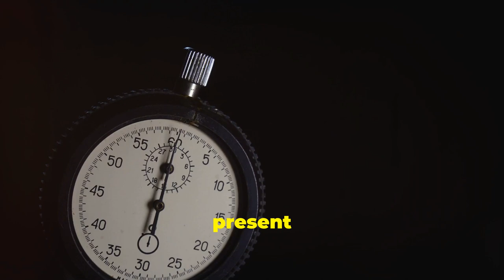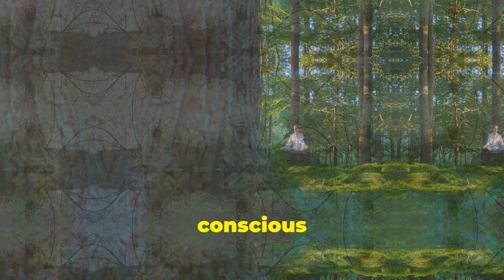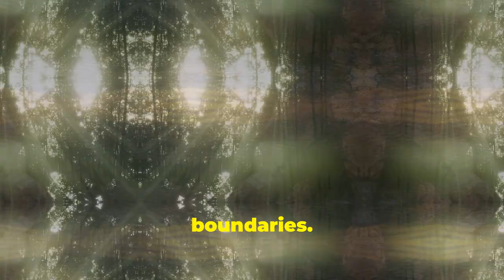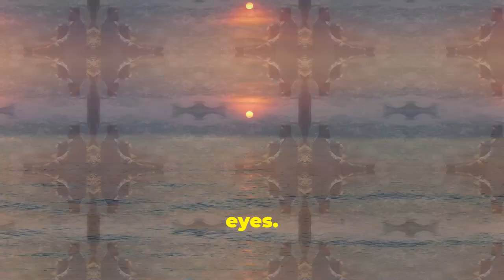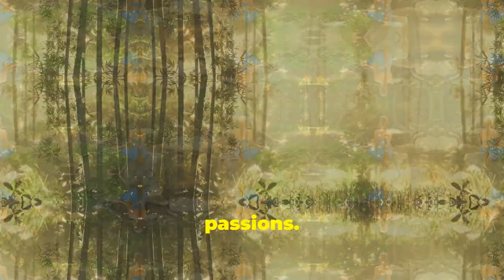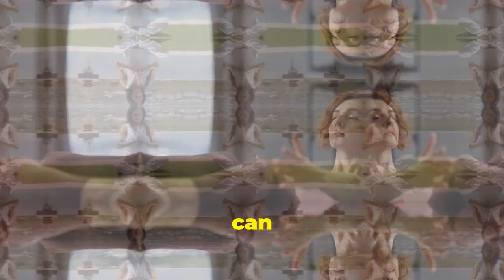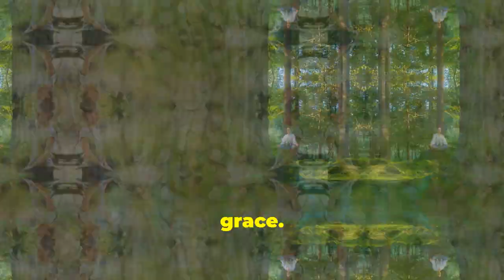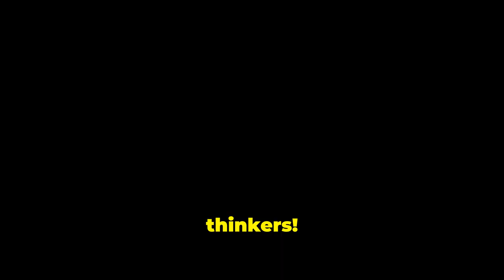How to Be Alone: Finding Serenity in Solitude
Have you ever experienced being alone in a crowded place?

Join me on a journey as I challenge myself to transform from aloneness to harnessing the power of stillness!

Discover the power of transforming solitude into unstoppable serenity.

Learn how to be selective in your choices and thrive in moments of solitude, ultimately finding inner peace and tranquillity.

Watch now to unlock the secrets to a more fulfilling and serene life.